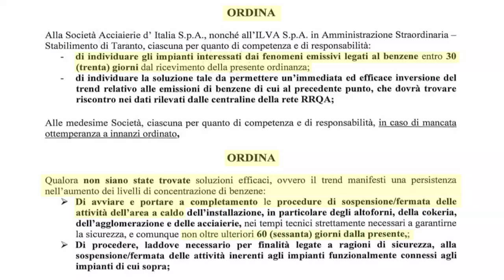ATTENTI! MELUCCI NON HA EMESSO ORDINANZA DI CHIUSURA IMMEDIATA DELL'EX ILVA.